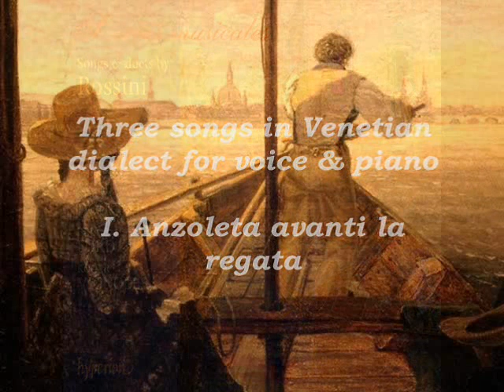Gioachino Rossini - Peches de vieillesse (1857) - La regata veneziana - "La su la machina"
Rossini, having composed no fewer than forty operas between the ages of nineteen and thirty-seven, wrote none in the next forty years. However, these "quiet" years were not barren of music. His various contributions to the catalog of sacred music notwithstanding, the maestro wrote two of the most ambitious, most delightful and most inspiring anthologies: "Soirees musicales" and "Peches de vieillesse". Elegant, witty, charming and often delicately ironic, these songs for various voices are the perfect exemplar of "salon music".

Though most of Rossini's late songs have no discernible narrative, being, in essence, musical miniatures, usually suspending a single feeling or motive in three to five minutes, the present ambitious trio of ariettas, a secular cantata of sorts, is connected by a very well-defined story: a young Venetian girl, Anzoleta, watches a gondola race and cheers for her lover, Momolo, who, to the delight of the heroine, is successful in the challenge. Each song represents the heroine's emotional state, respectively, before, during and after the race itself. In the first one, "Anzoleta avanti la regata", the heroine excitedly encourages her lover, Momolo, "not to fret during the race". The song begins with three repetitions of a recurrent rowing theme in the piano line, followed by a playfully lengthy pause before the piano takes up the main lilting theme that suggests the light glinting off the water and the voice enters with a lyrical, caroling melody, culminating with passionate a capella codas. The second song, "Anzoleta co passa la regata", begins with a fast, agitated piano theme that suggests both the rapid movements of the gondolas and Anzoleta's anxiety. The vocal lines are breathless and heavily repetitive, further enhancing the sense of excitement tinged with anxiety. The song ends with the heroine's final, excited exclamation as Momolo wins the race. The ending in the piano line is an unexpectedly subdued series of quiet chords, as if Anzoleta is sitting down to catch her breath and reassure herself that he really did win. The third and final arietta, "Anzoleta dopo la regata", begins with a festive, dance-like theme in the piano introduction. The vocal line, over a light waltz theme in the piano, is one of Rossini's most seductive melodies as the heroine urges her love to take as many kisses as he wants in reward for his victory. This theme is briefly interrupted by more dramatic and insistent lines as Anzoleta boasts that he's been named the winner and that all Venice is talking about him, but it soon returns to the flirtatious waltz that ends on a triumphant high note. The piano conclusion here, though, is full of flourishes and ends on a crashing forte major chord. A lovely mezzo-soprano scena.

Bruce Ford is not the sole vocal star of the Hyperion recording of selected "Soirees musicales". Stella Doufexis, regularly appearing in the recording company's Schubert and Schumann collections, sings the cycle with charm and distinction, her light mezzo-soprano, lacking any sign of problems, instantly painting the image of a young, charming, carefree Italian girl.